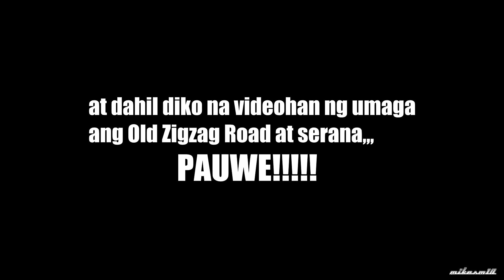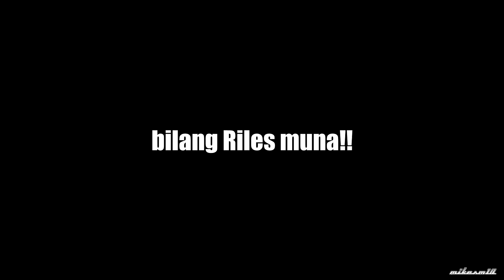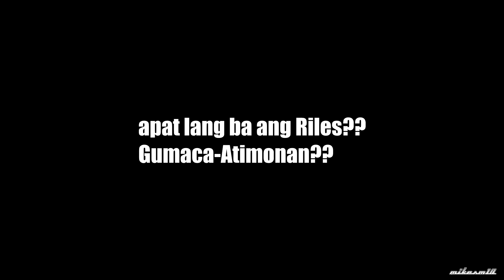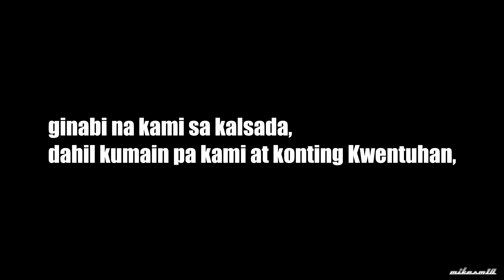Sirena sa Atimonan - OLD ZIGZAG ROAD '' Bituka ng Manok '' Honda Wave 110 Alpha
Pauwe
 " Bituka ng Manok " OLD ZIGZAG ROAD  at Sirena sa Atimonan